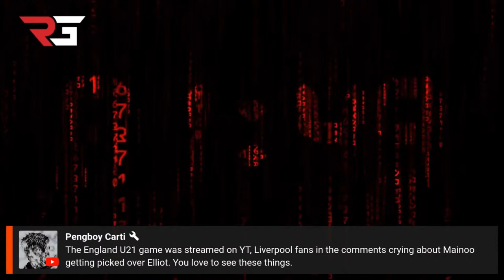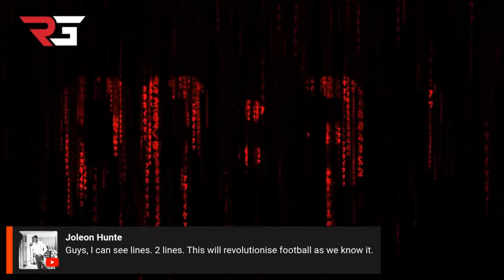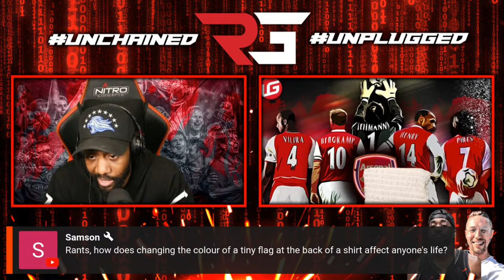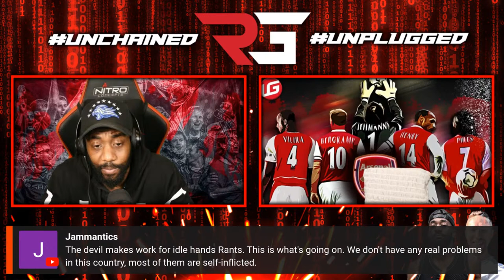THE UNITED MEDIA CIRCUS IS IN TOWN | RANTS